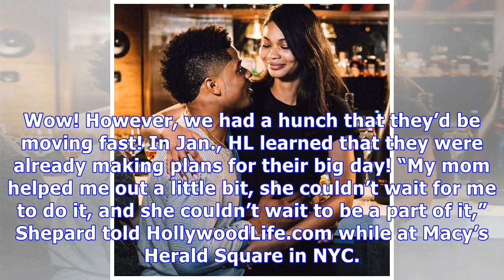Chanel Iman Marries Sterling Shepard At Beverly Hills Hotel — Details On Their Nuptials